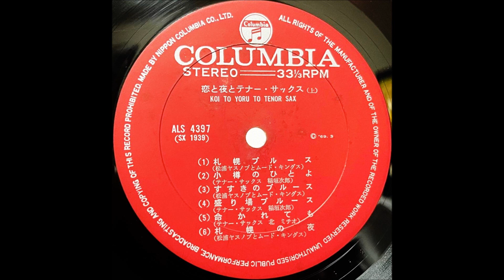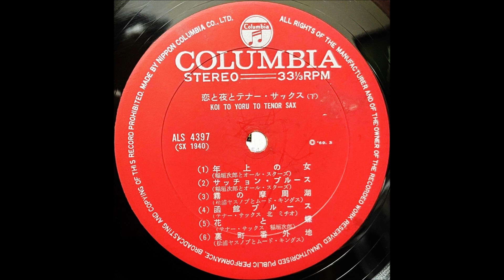「小樽のひとよ」稲垣次郎（鶴岡雅義と東京ロマンチカ） ムード・テナー・サックス 昭和歌謡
「恋と夜とテナー・サックス」
松浦ヤスノブとムード・キングス
稲垣次郎とオールスターズ
北ミチオ（尾田悟）とコロムビア・ヒット・オール・スターズ

1964・4                                              ￥1,500